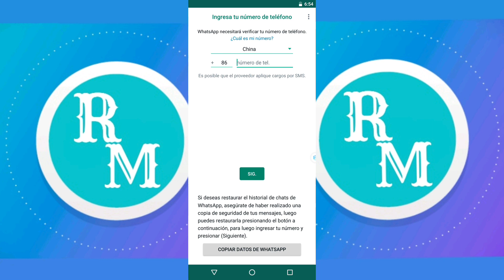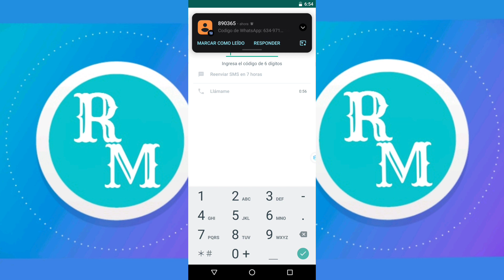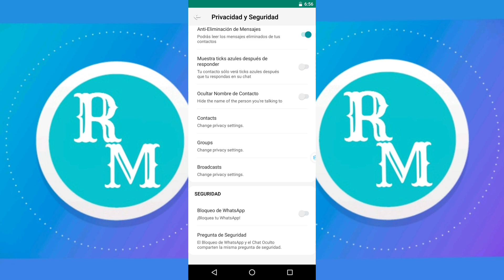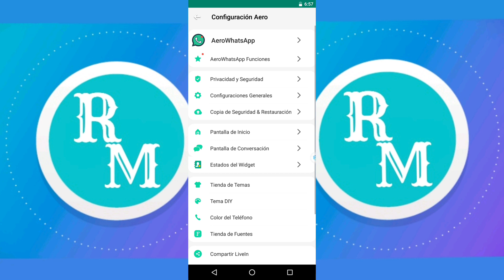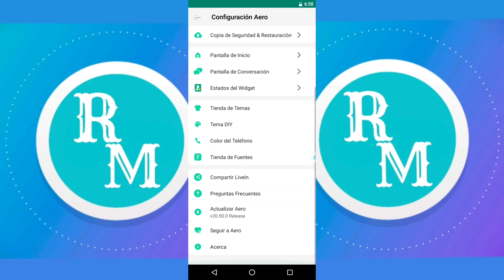NUEVO WHATSAPP AERO ÚLTIMA VERSIÓN 2022 l WhatsApp Aero extremo versión 20.50 para Android APK 2022📱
WhatsApp Aero última versión 2022

En este video te traigo la nueva versión de WhatsApp Aero para tu dispositivo Android, está última actualización trae nuevas configuraciónes y espero que te guste.

whatsapp plus 2022 descargar e instalar gratis ultima version,
whatsapp plus 2022 descargar e instalar gratis marzo,
whatsapp plus 2022 descargar e instalar gratis en español,
whatsapp plus 2022 descargar e instalar gratis sin anuncios,
whatsapp plus 2022 descargar e instalar gratis para android,
como descargar whatsapp plus en android 2022 jose matzu,
whatsapp plus update kaise kare 2022,
whatsapp plus kaise download kare 2022,
whatsapp plus 2022 kevin ruiz, whatsapp plus 2022 alvevi, WhatsApp plus 2022 AlexMods, whatsapp plus 2022 keyliluz tips,
whatsapp plus 2022 kpop,
whatsapp plus 2022 link de descarga,
whatsapp plus latest version 2022,
whatsapp plus 2022 lau dume,
lauti dume whatsapp plus 2022,
como descargar whatsapp plus en android 2022 link directo,
whatsapp plus la última versión 2022,
whatsapp plus 2022 tipo iphone,
whatsapp plus 2022 tanpa password,
whatsapp plus 2022 Gamerpro